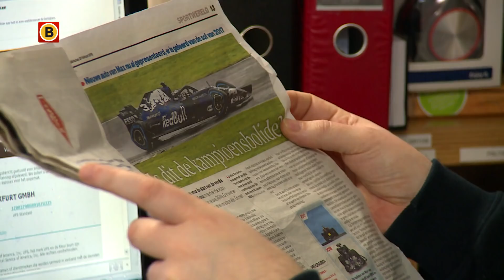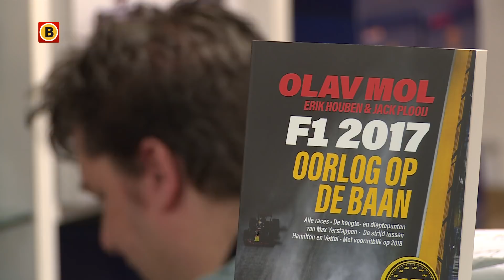Is Frits (van Jumbo) nog wel sponsor van Max Verstappen?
Brabantse fans van het formule-1 circus zijn razend enthousiast over de RB14, de nieuwe wagen van Max Verstappen die maandag werd gepresenteerd. Vooralsnog is de wagen uitgevoerd in de kleuren blauw/zilver. Formule-1 deskundige Danny de Heer, en de klanten van zijn formule-1 winkel in Rijsbergen, raken er niet over uit gepraat. Ook niet over sponsor Jumbo, want die is nauwelijks nog terug te vinden op de nieuwe helm van Max Verstappen. “Is Frits nog wel sponsor”, is een veel gestelde vraag onder de fans!